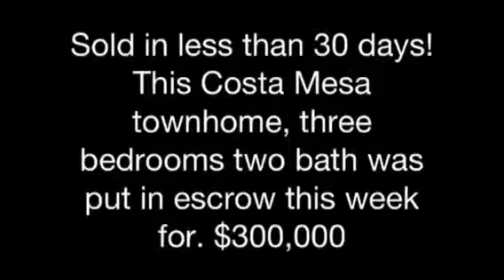Recently pending by the Piana team, townhome near South Coa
Location, location, location! This Costa Mesa town home is ideally located across South Coast Plaza and Crystal Court. This property features and open floor plan with dining room, living area and updated fireplace. Recently tiled bathrooms and new wooden staircase. This tri-level design offers a two car garage w/ direct access, a Large master bedroom with vaulted ceilings, recessed lighting and walk-in closet. This home also features one bedroom on the main floor, And also a picturesque patio area to enjoy the beautiful streams. Don't let this one pass you by,  called the Piana Team at 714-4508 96 for a private showing or more information.

Alexander Piana works in the cities of Santa Ana, Garden Grove, Anaheim, fountain Valley, Huntington Beach, Buena  Park, riverside, corona

Alexander Piana has been a Realtor for the last 10 years in the local Orange, Los Angeles and Riverside County areas. His clients consist of first-time buyers, investor, and sellers are looking to buy up or buy down from their current existing home.

Alexander Piana and The Piana Team are based in Anaheim Hills and work under the Broker David Romero @ Century 21 Award.

Alexander graduated in 2003 from Cal State Fullerton in which he obtained a Bachelors Degree in International Business. Being in the real estate industry for over 10 years, Alexander was mentored by his mother, Eugenia Pianam a Hall of Fame Centurion Award Winner for over 23 years.  Alexander Piana worked in the lending industry prior to Real Estate for more than 5 years. He worked the retail and wholesale for a lender in the Irvine area. Alexander also work the REO( Real Estate Owned) market, listings and selling homes for Banks like OneWest Bank and IndyMac Bank.

Alexander is a strong believer in the true power and benefits of Home ownership. Having purchased his first property at 24 years old, he understands that through homeownership, comes a gateway for many people and/or families to move forward in their lives. It's a great opportunity and actual savings account for ones family. Moreoever, its a great an investment that "forces savings"  on to those that moght not do well when it comes to saving on their own.  Not only is it an Savings account, but a great instrument for amazing Tax benefits and write offs that one wouldnt get if they didnt own their own home.

 Not only is Alexander a Realtor but also a landlord and manager of properties in the Anaheim Hills area.  When working with clients looking for Rental property, Alexander can personally explain the the huge benefit of owning rental property.

Lastly, Alexander is well connected with the Investor Clients looking to "FLIP" properties for profit.  Recently, he has worked Investor Workshops in the Anaheim area for top investor Nick Vertucci.  Yet Alexander is works closly with smaller investors looking to make their first investment purchase. Moreover, Alexander has partnered together on several investment purchases  himself and completely understands the mindset the true investor needs to have in order to make a profit in this type of investment purchase.

When it comes to Marketing, Alexander Piana team have an extensive 21 Point marketing Plan to market his listings. In some specific situations, Alexander understands that  some homes do require specific marketing strategies and techniques in order to sell them, and adjusts his marketing according.

When selling homes, Alexander has learned from his mentor Eugenia Piana, that the traditional way of marketing  such as doorknocking a neighborhood near a listing and communicating with the local community is very important to getting that property SOLD. We have found out that roughly 70% of the time when A home comes up on the market, someone from that local area will be the purchaser of that home, either being a family member, coworker, or friend of someone that area lives in the same neighborhood.

Yet, Alexander Piana and the Piana Team also have a strong focus on what is "cutting edge" when it comes to  technology and Advertising homes.   With advances in Virtual tours, Videos, property website links, QR Codes, Social media exposure, and mass media implementation, The Piana Team understands that is extremely important to maximize EXPOSURE  on ones home, in order to get a property Sold FAST and for TOP DOLLAR.

Some of the top mentors and people he gets his inspiration from in life are the following:
Chadi Bazzi
Tom ferry
Mike ferry
Eric Jordan
Anthony Robbins
Zig ziglar
FLloyd Nightingale
Malcolm Gladwell
Flloyd Whitman,
Brian Tracy
Napoleon Hill
Jim Rohn

Text message the word HOUSEHUNT to 8778 get my FREE app for your personal Home Search